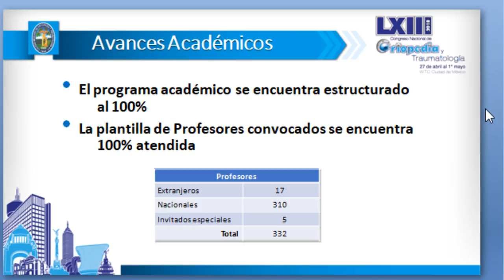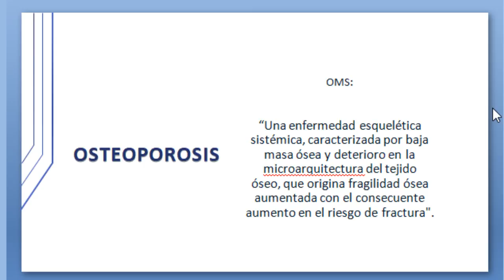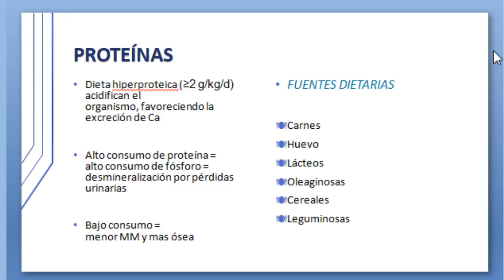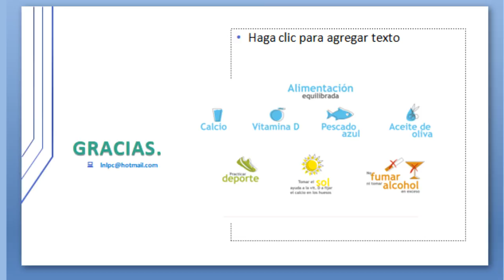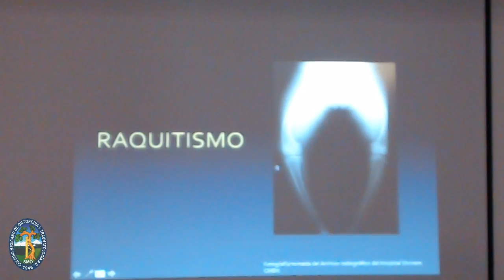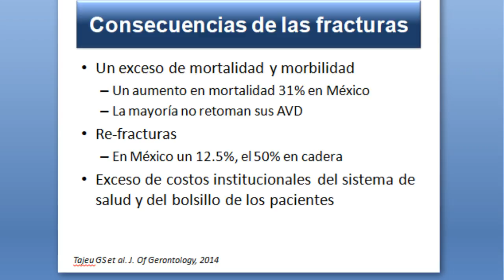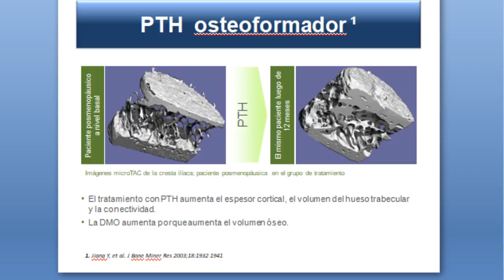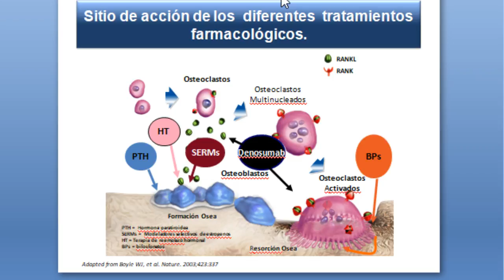Sesión Reglamentaria 03/2018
LA OSTEOPOROSIS COMO PROBLEMA DE SALUD MUNDIAL
Coordinador: Dr. Juan Manuel Viruega Ávalos
Titular del Capítulo de Especialización en Metabolismo Óseo

Introducción 5'
Dr. Juan Manuel Viruega Ávalos, Titular del Capítulo de Especialización en Metabolismo Óseo.

Nutrición y osteoporosis 20'
Lic. Lorena Pérez Correa, Lic. en Nutrición, Hospital Dr. Darío Fernández Fierro ISSSTE.

Abordaje integral en pacientes pediátricos con alteraciones en el metabolismo óseo 20'
Dra. Ana María Arenas Díaz, Médico Adscrito, Hospital Shriners para niños CDMX.

Manejo de la osteoporosis en el adulto mayor 20'
Dra. Patricia Clark Peralta, Médico Adscrito, Reumatóloga UNAM, Postdoctorado en División de Epidemiología de la Universidad de California, Doctorado en Ciencias Médicas Odontológicas y de la Salud de la UNAM.

Preguntas y comentarios 5'